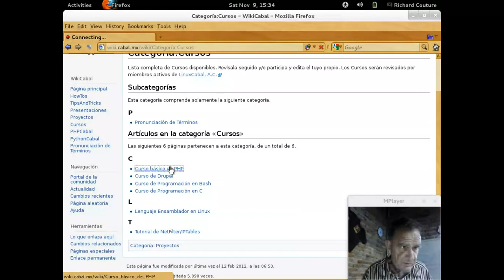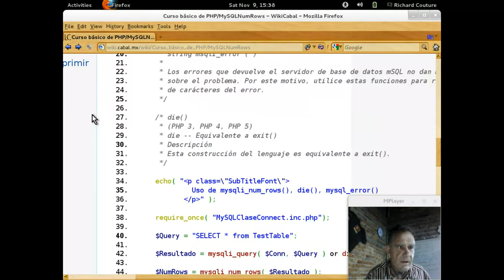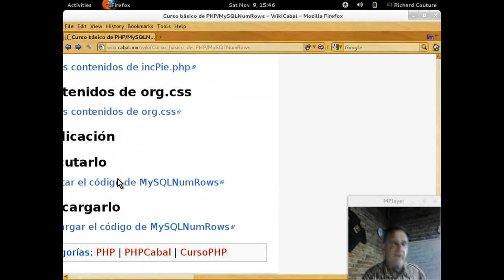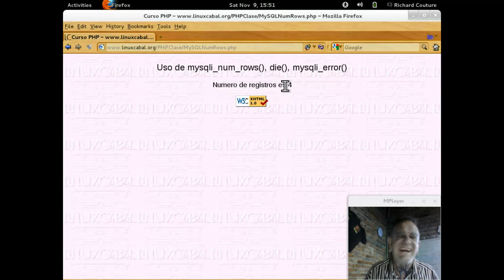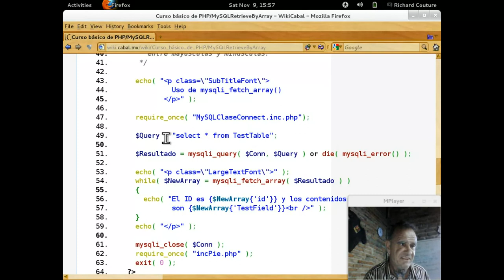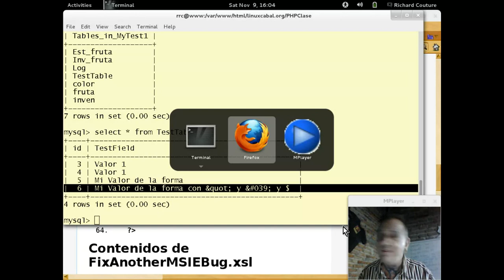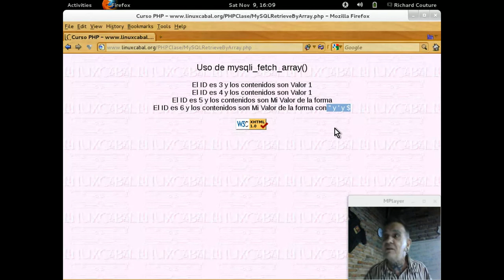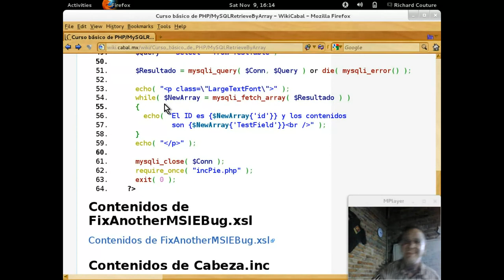Curso básico de PHP Capítulo 27 - 20131109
Curso básico de programación en PHP impartido por Richard Couture en las instalaciones de LinuxCabal el 9 de November, 2013 - Puedes descargar los ejemplos de